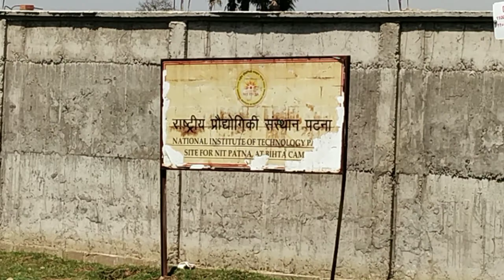NIT PATNA VIDEO || NEW CAMPUS NIT PATNA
Follow me-santoshkumarsingh359